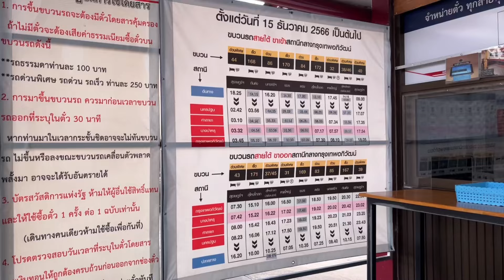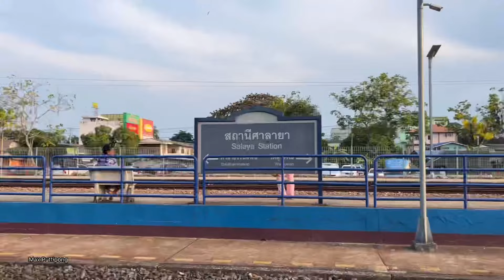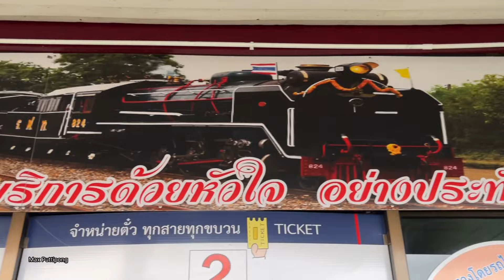สถานีรถไฟศาลายา และขบวน 169 กรุงเทพอภิวัฒน์-ยะลา รถจักรรุ่นใหม่ QSY 5226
📹Camera📸
iphone 13